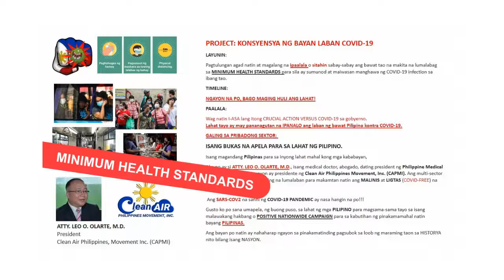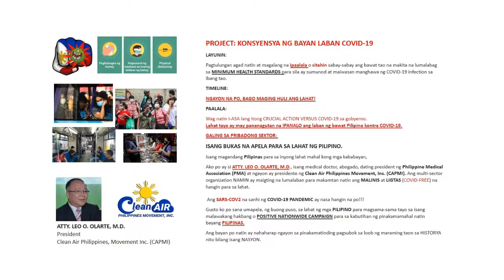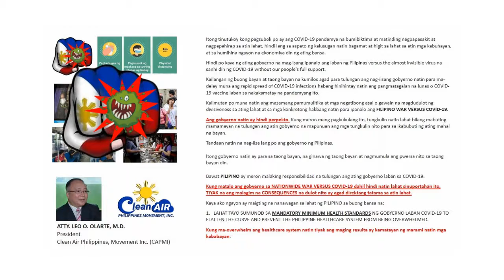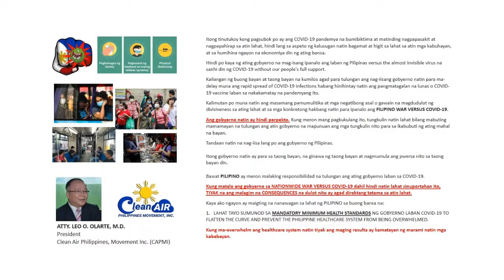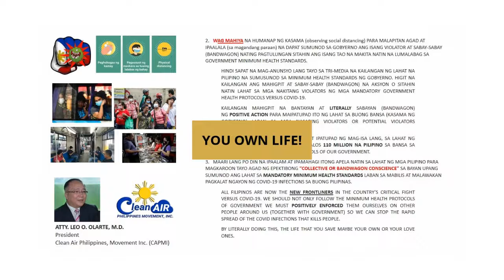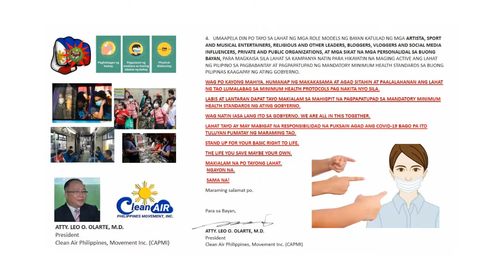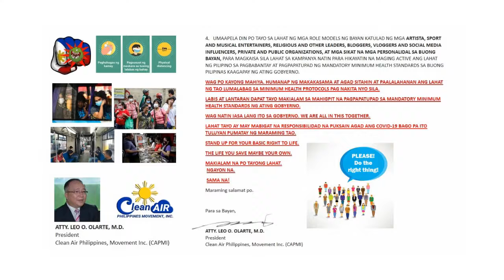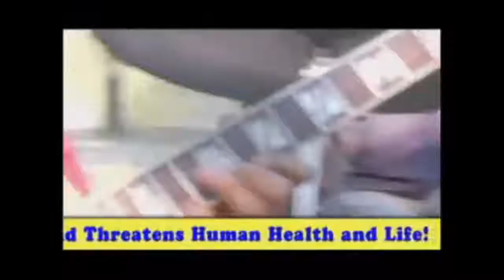NATIONWIDE BANDWAGON CONSCIENCE CAMPAIGN TO MAKE PEOPLE COMPLY WITH MINIMUM HEALTH STANDARDS Aug19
RE-POST